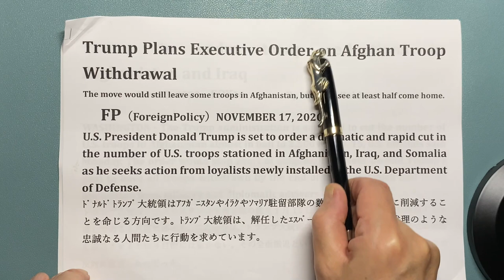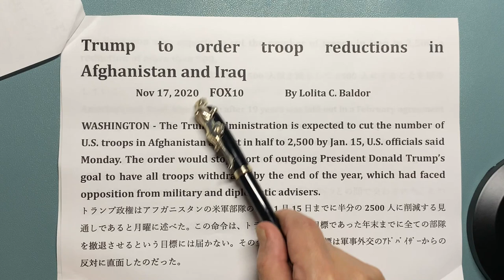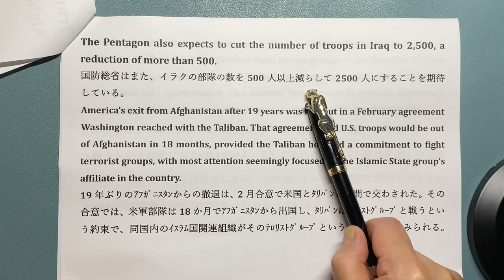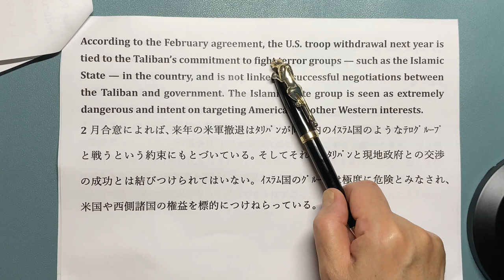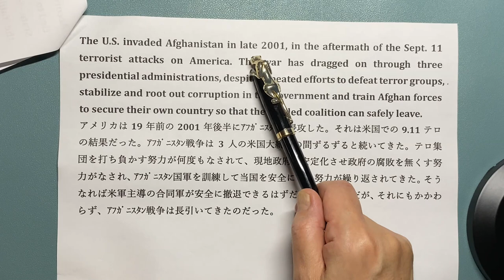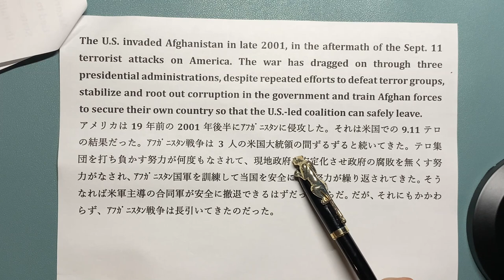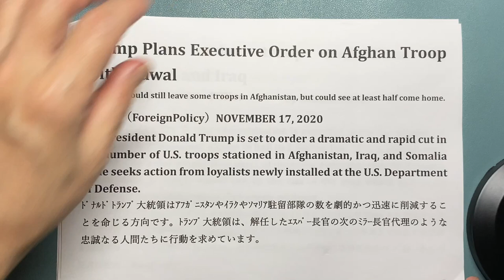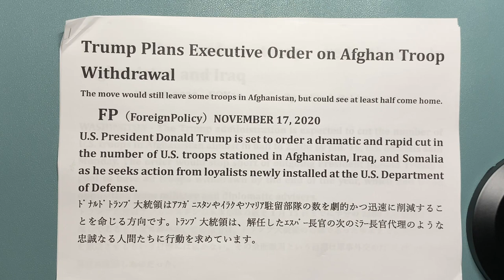【特派員が教える英文読解】トランプが大統領令を発令する方向と高官。アフガニスタンから米軍を大幅に撤退させる大統領令を出すという。3人の大統領で19年間も続いてきた米国のアフガン戦争は収束に向かうのか。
【特派員が教える英文読解】トランプ大統領が大統領令を発令する方向と高官。アフガニスタンから米軍を大幅に撤退させる大統領令を出すという。3人のアメリカの大統領で19年間も続いてきた米国のアフガニスタン戦争は収束に向かうのか。

時事英語・ニュース英語を中心に英文を読んでいきます。ホストは世界20か国を取材し、国際機関でアジアのジャーナリストを強化育成してきた国際報道ジャーナリストです。現役同時通訳者たちで講師陣が構成された特派員特訓英語講座を受講させられた経験から、現場実践的な英語読解のコツを教えます。

石川雅一プロフィール：
　国際ジャーナリストとして米国・中東・アジアの20か国を取材。アフガニスタン内戦、カシミール内戦、アメリカ海軍、NASA、国連安全保障理事会などをカバー。クアラルンプールにある国際機関の講師としてアジア各国の放送局のジャーナリストやディレクターたちを養成。東証ペンクラブ会員、学校法人評議員。MBA。早稲田大学大学院商学研究科修了。「学科長賞」受賞。早稲田大学大学院博士後期課程中退。一級小型船舶操縦士、剣道初段、趣味は能楽。

☆石川雅一の英語関連著書